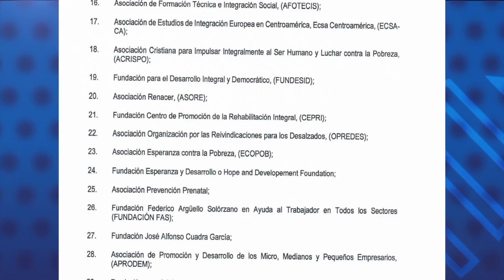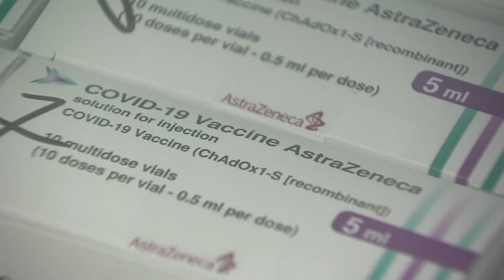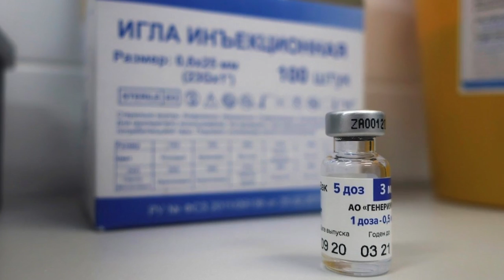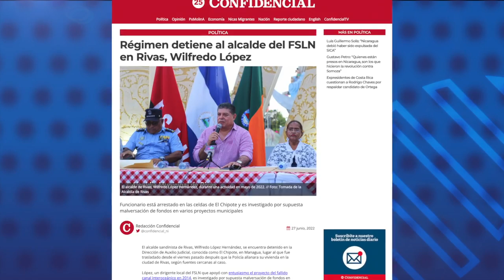Dictadura cancela personería de Misioneras de la Caridad y otras 100 oenegés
La Asamblea Nacional controlada por el orteguismo, canceló este miércoles la personalidad jurídica de 101 oenegés, incluida la Asociación Misioneras de la Caridad.

- Asamblea cancelará otras 100 oenegés hasta sumar más de 870.
- Bonnie ingresaría a Nicaragua como tormenta tropical el viernes.
- Vacunas rusas y cubanas salieron más caras: Ortega pagó 100 millones de dólares a sus aliados.
- Opositor y exiliado político aparece asesinado en Honduras.
- Pugna partidaria detrás de "investigación" contra alcalde de Rivas.